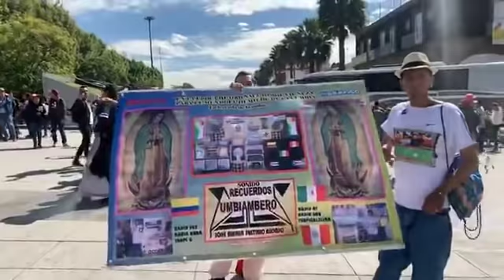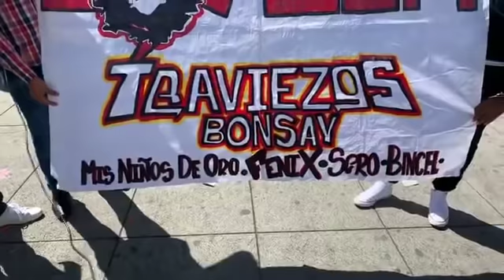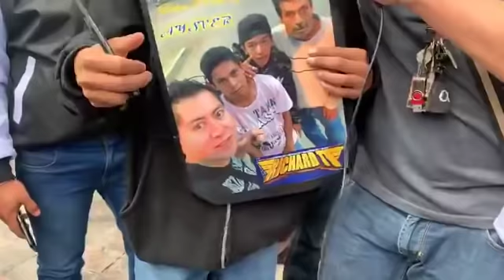🔉🚩ESTO PASO EN LA PEREGRINACION SONIDERA CUANDO LLEGAMOS A LA BASILICA DE GUADALUPE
🔉🚩ESTO PASO EN LA PEREGRINACION SONIDERA CUANDO LLEGAMOS A LA BASILICA DE GUADALUPE🔉🚩 AMIGOS AHORA ESTUVIMOS EN LA PEREGRINACION SONIDERA EN LA BASILICA DE GUADALUPE, ESTUVIMOS ENTREVISTANDO A MUCHOS AMIGOIS DEL MEDIO SONIDERO TANTO SONIDOS COMO ORGANIZACIONES ADEMAS GRUPOS Y MUCHO MAS DEL MEDIO SONIDERO HOMENAJE A EL FUNDADOR DE LA PEREGRINACION RAMON VEGA SONIDO ALUCINACION. SALUDOS AMIGOS ↓↓↓↓↓↓↓↓↓DALE CLIK..!!

🔉🚩MENCIONA QUE ERES SEGUIDOR DE  RICHARD TV